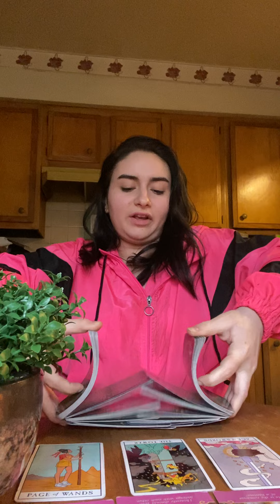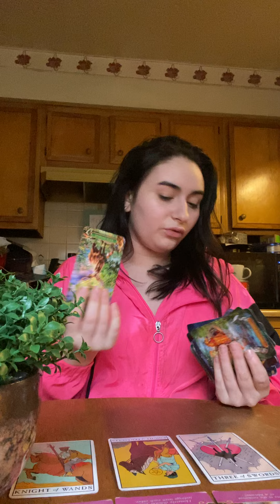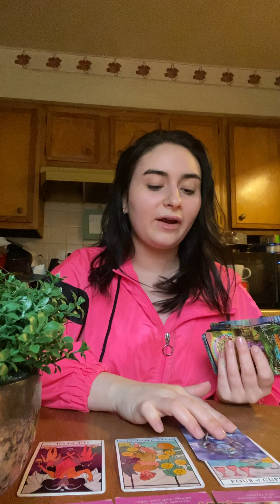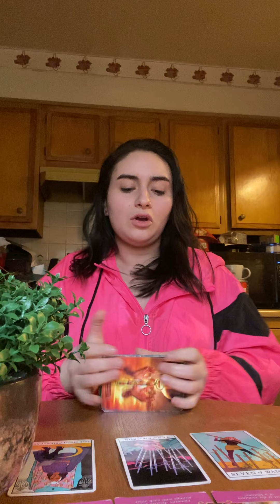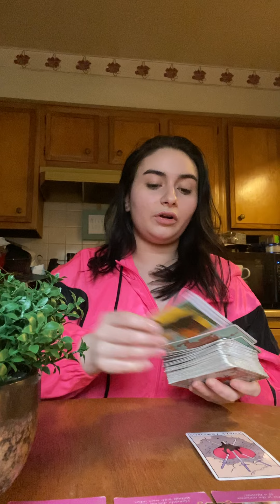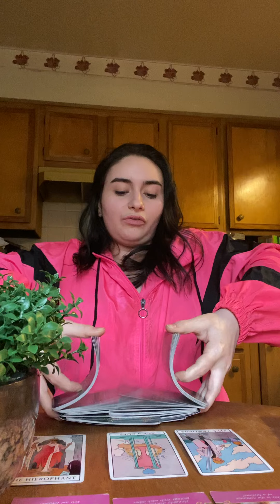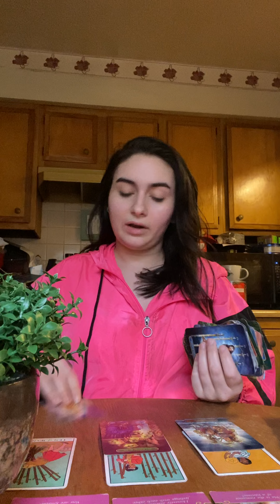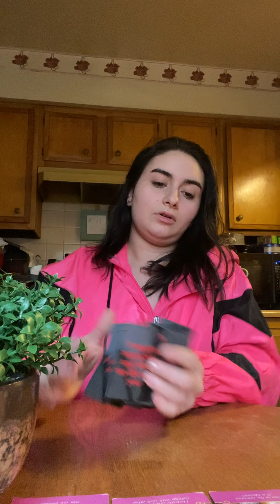Gemini ♊️ “You didn’t know they felt this way, but do you want them? 🧐” February 1st-7th